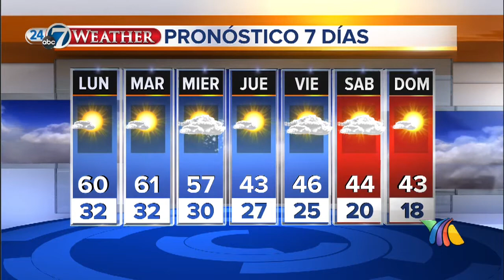tiempo am 2-17-14